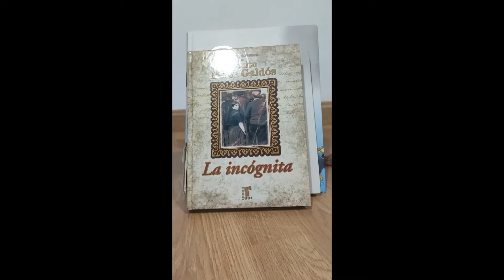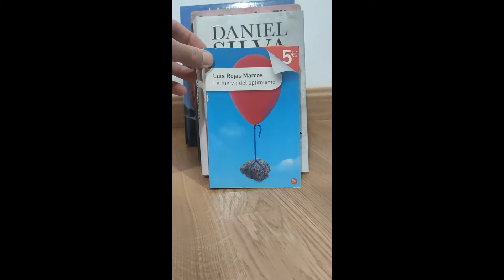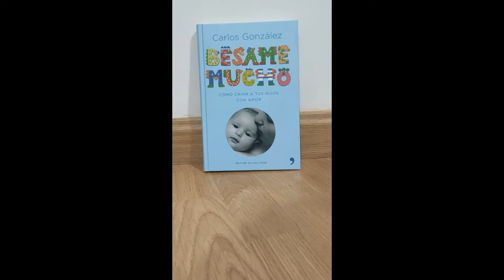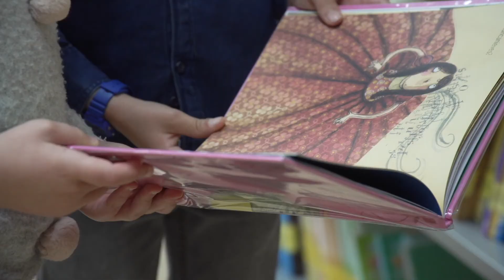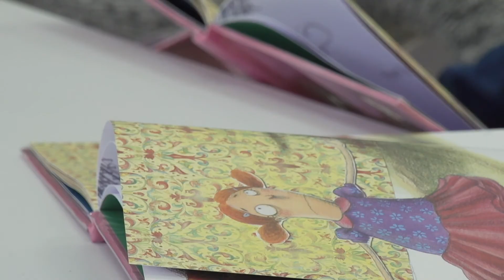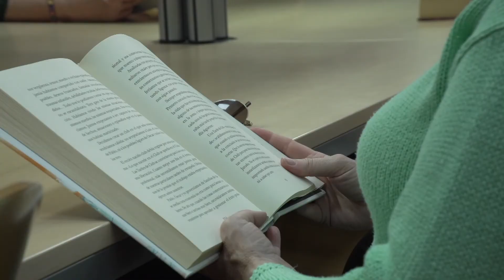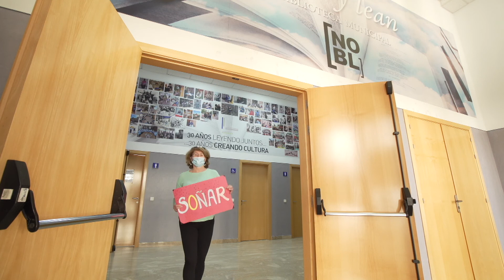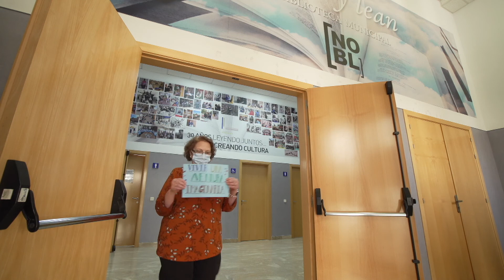Gala Adulto del Día del libro